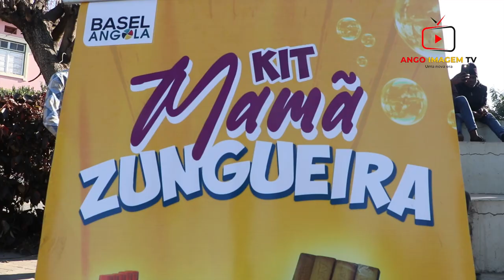JUCARENTE E A BASEL ANGOLA ENTREGAM PRÉMIOS NÃO RECLAMADOS NA PROVÍNCIA DO HUAMBO